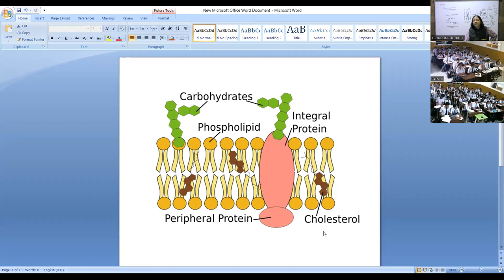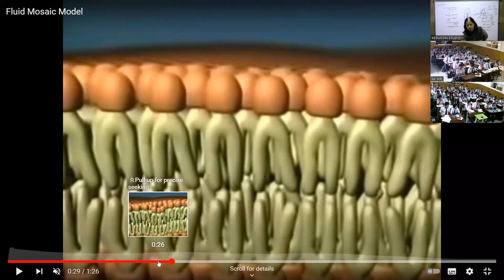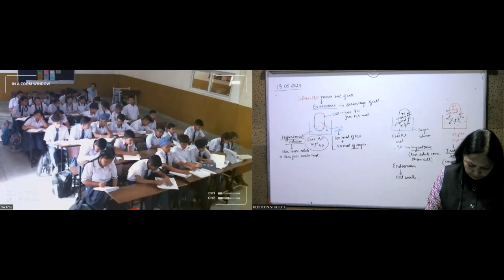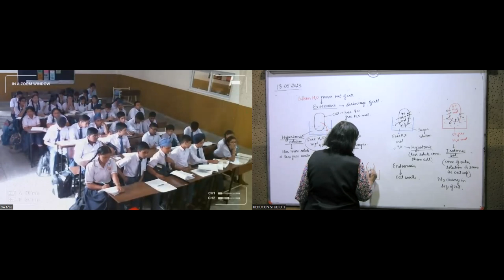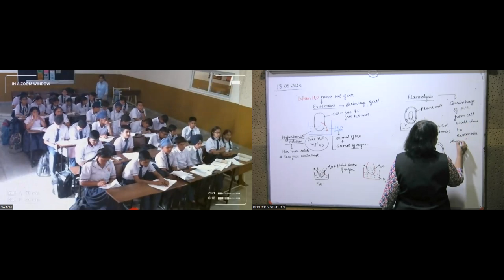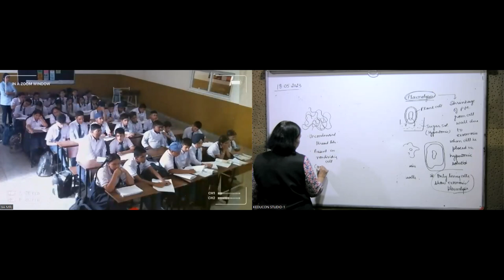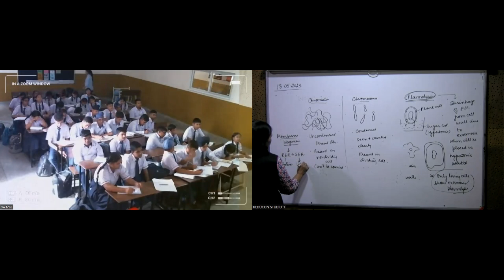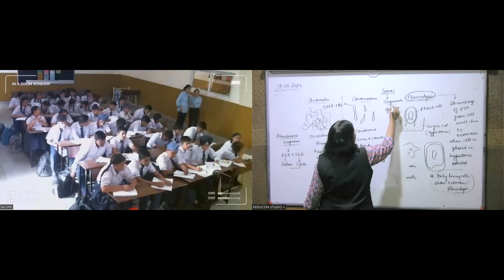MRI,C-9,Fundamental unit of life, 18.05.23